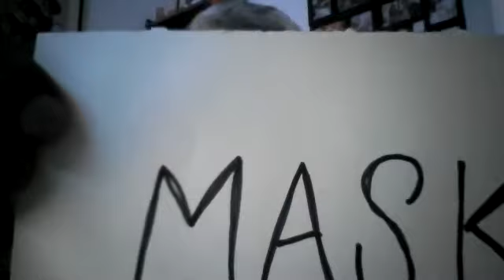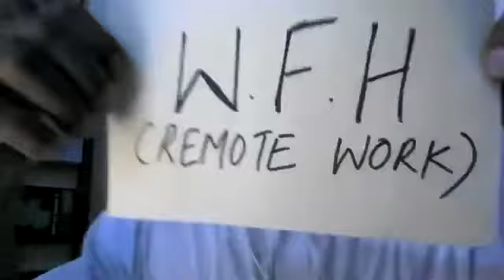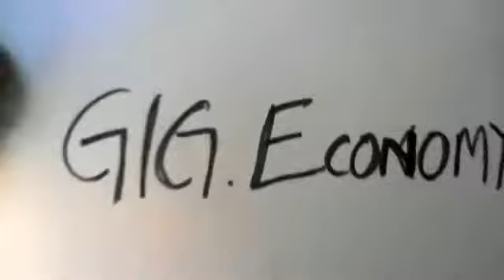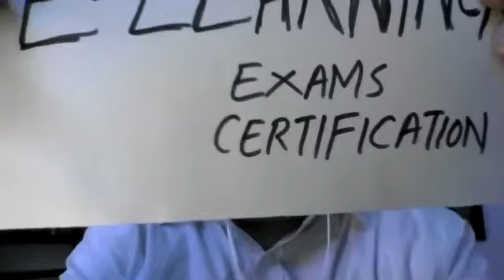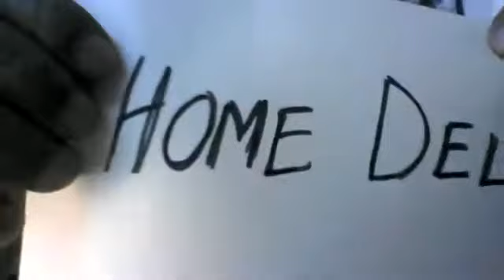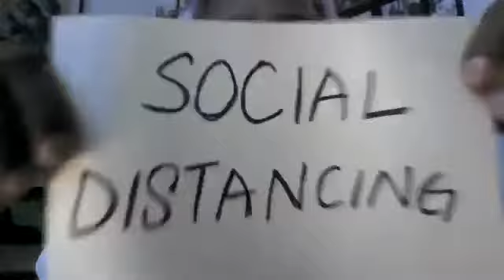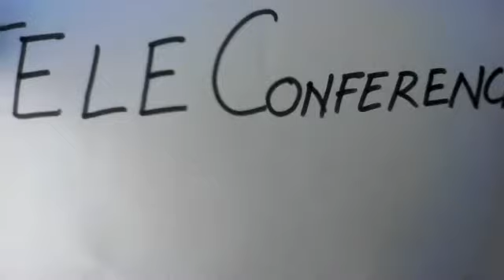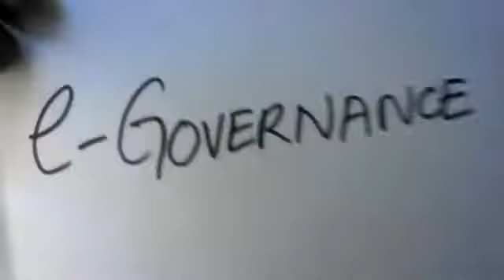TiE Kerala Session on 'Using the pandemic period to learn, imagine & create post Covid businesses'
TiE Kerala - Virtual Session on 'Using the pandemic period to learn, imagine & create post Covid businesses' , Wednesday 15 April from 2.00 PM to 3.30 PM by SR Nair, Co-founder, Mentor Guru